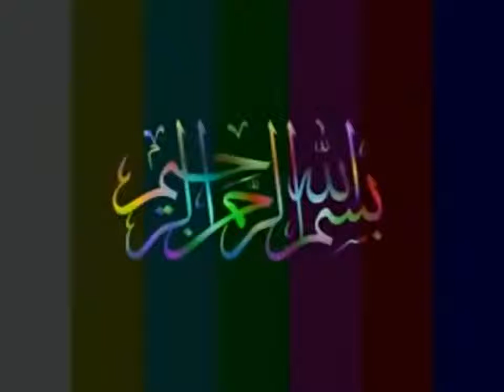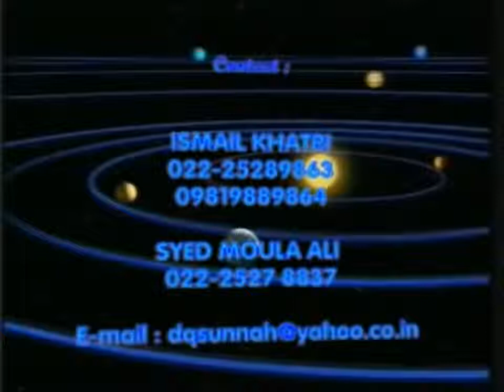Aansuon Ki Kami - Jalaluddin Qasmi